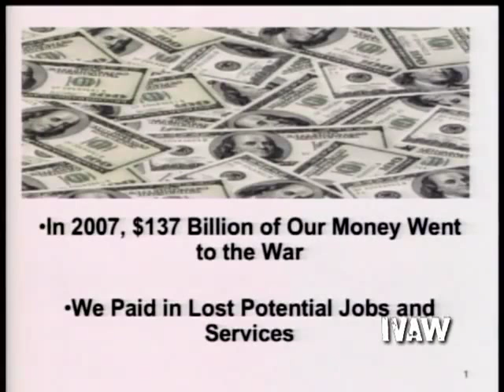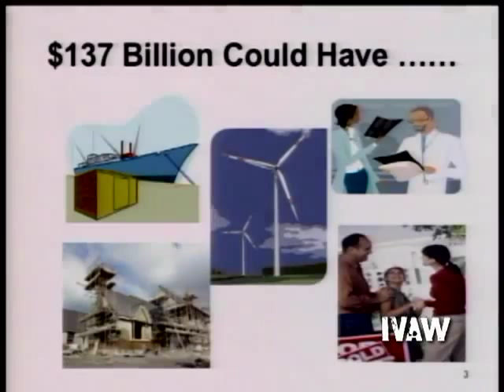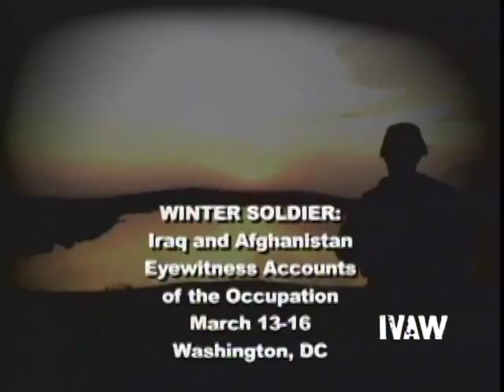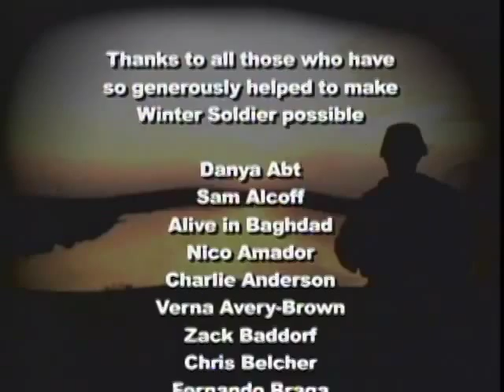Winter Soldier Iraq and Afghanistan March 13 - 16, 2008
Veterans against the War
March 13 - 16, 2008
Adam Kokesh
Jason Hurd
Jon Micheal-Turner
Sam Lynch
Micheal Totten
Shayma
Wendy Barranco
Brooks Sunkett
Fernando Suarez Del Solar
Zollie Peter Goodman
Eric Estenzo
Adrienne Kinne
Kristofer Goldsmith